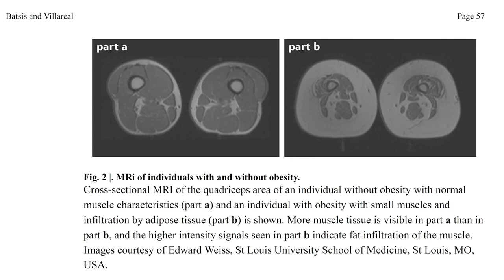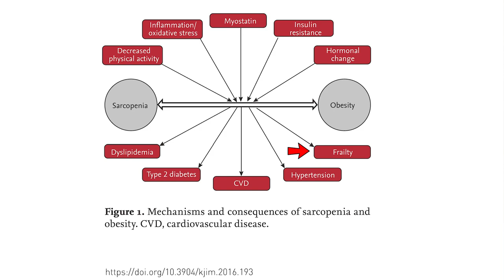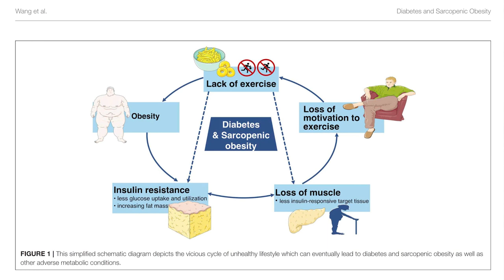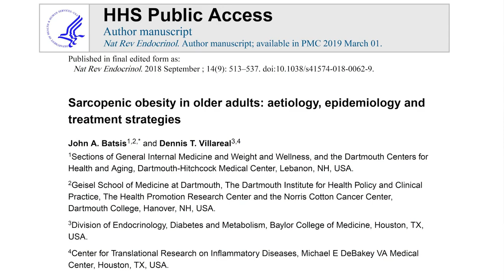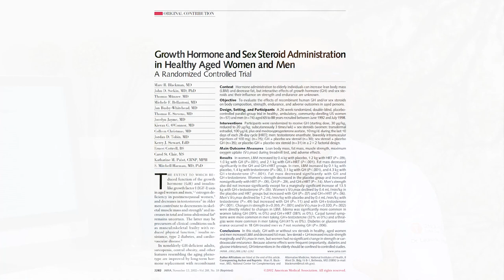Ganhar massa muscular e perder gordura ao mesmo tempo é possível ?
Primeiramente temos que entender que o processo de anabolismo ou ganho de massa muscular é divergente da perda de gordura que é uma situação catabolica.

Muitas vezes quando fazemos um tratamento para ganho de massa muscular, não é incomum o aumento de gordura simultâneo, da mesma maneira que a perda de gordura pode vir acompanhada da diminuição da massa magra.

Existe uma condição extremamente desafiadora na medicina chamada de “Obesidade Sarcopênica”, situação aonde o paciente apresenta excesso de gordura associado a deficiência de massa muscular. Esta combinação acaba aumentando muito o risco de doenças crônicas, mortalidade e piora da qualidade de vida.

Mas quais seriam as estratégias para conseguir o ganho de massa muscular e a perda de gordura ao mesmo tempo?